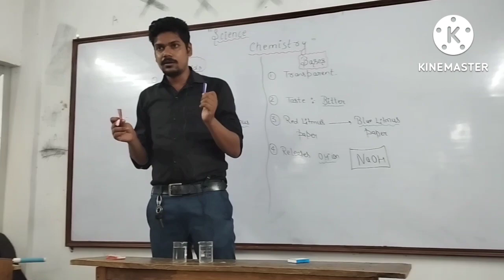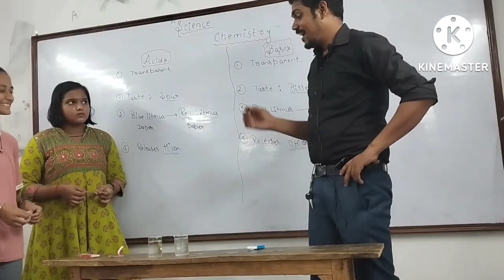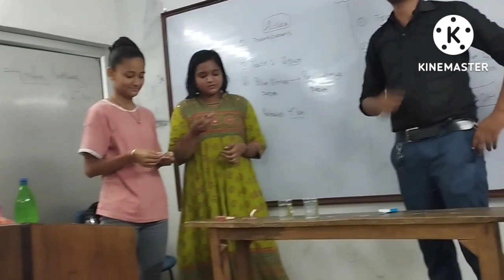To identify acids and bases by using litmus paper. at sanskriti classes (6392541720)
hello students here you all are understood how to check strong acids and bases by litmus paper.